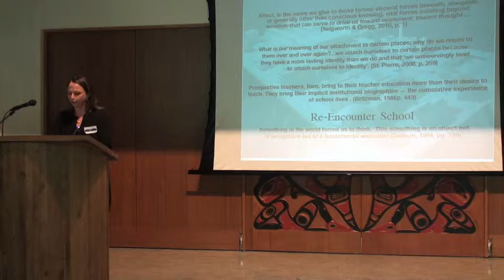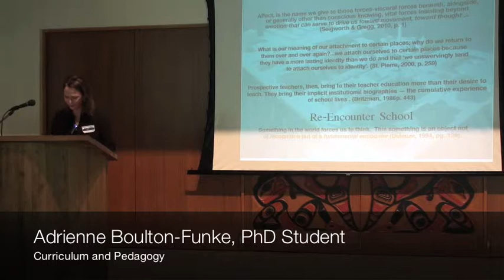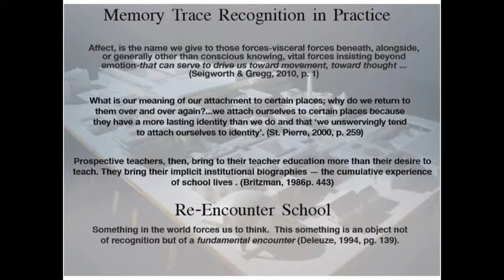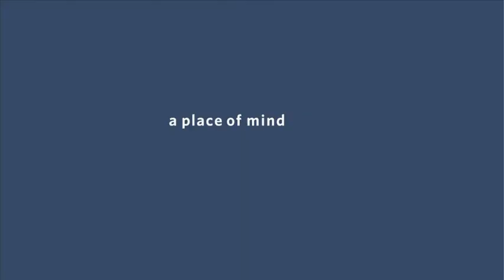Adrienne Boulton-Funke presents: Becoming & Film:Visual Art Teacher Candidates..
Presented by the Office of Graduate Programs and Research, Graduate Student Council of the Faculty of Education, Indigenous Education Institute of Canada -- Year of Indigenous Education,  Dean's Office, Faculty of Education.

Research Day - May 30, 2013 - Ignite Research presentation by Adrienne Boulton-Funke, PhD Student, Curriculum & Pedagogy, University of British Columbia.

TITLE: Becoming and film: Visual art teacher candidates and encounters with school